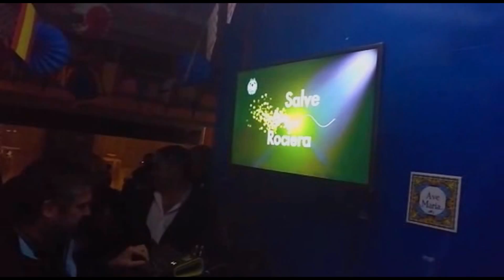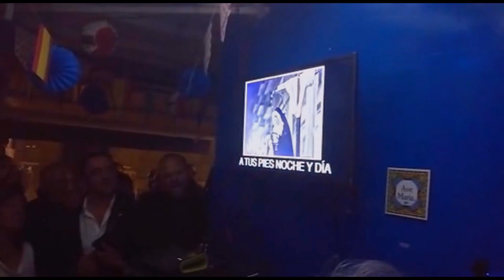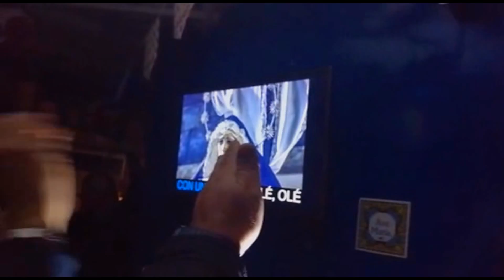Fiestas de San Mateo: Canto de la Salve Rociera (Oviedo 18/09/17)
Durante las Fiestas de San Mateo, a las 00:00 horas de todos los días, en el Chiringuito "Villaperi-Estudiantes", se vive uno de los momentos más esperados y emotivos de estas populares fiestas ovetenses, los allí congregados cantan la Salve Rociera en honor y gloria de María Santísima de la Esperanza, la Esperanza de Oviedo. En este video se puede escuchar la maravillosa melodía compuesta por Manuel Pareja Obregón, interpretada a las 00:00 horas en punto del 18 de septiembre de 2017.